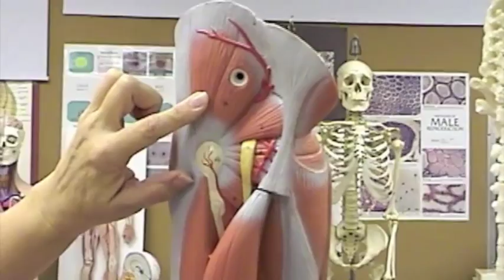Muscles of Pelvis.mov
Gross anatomy of the pelvic muscles including iliacus, psoas major, piriformis, gluteus maximus & medius, and iliotibial tract.